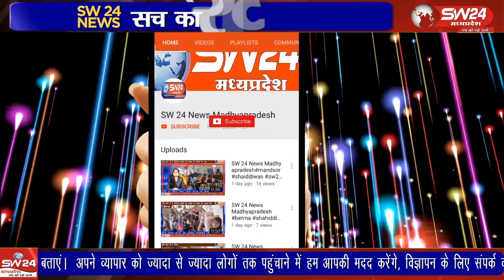बंसल न्यूज द्वारा आयोजित कार्यक्रम पंख में खरगोन के डॉ अटौदे को सम्मानित किया गया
माननीय मुख्यमंत्री शिवराज सिंह चौहान और खेल एवं युवा कल्याण मंत्री श्रीमती यशोधरा राजे सिंधियाजी की उपस्तिथि में बंसल न्यूज द्वारा आयोजित कार्यक्रम पंख में खरगोन के डॉ अटौदे को सम्मानित किया गया, ब्युरो रिपोर्ट खरगोन ।